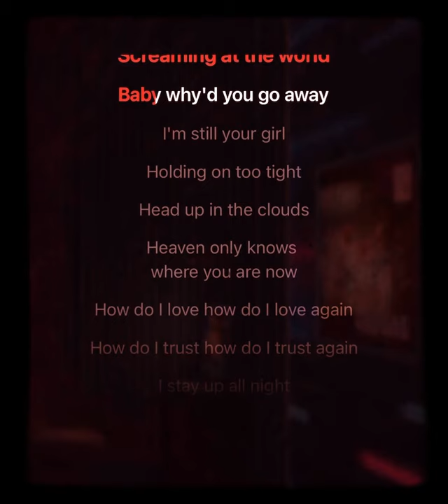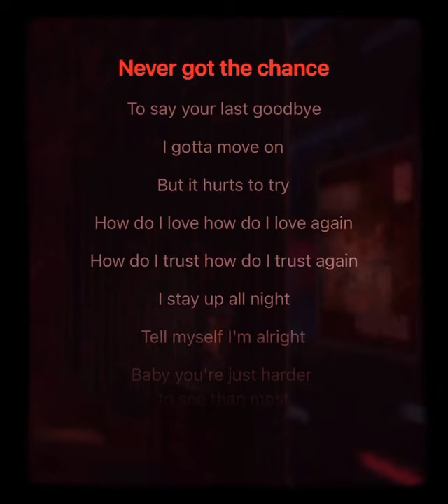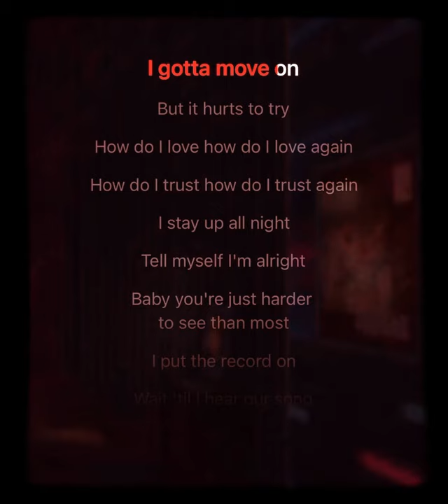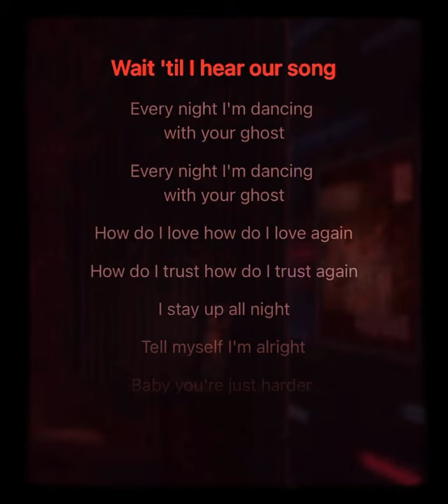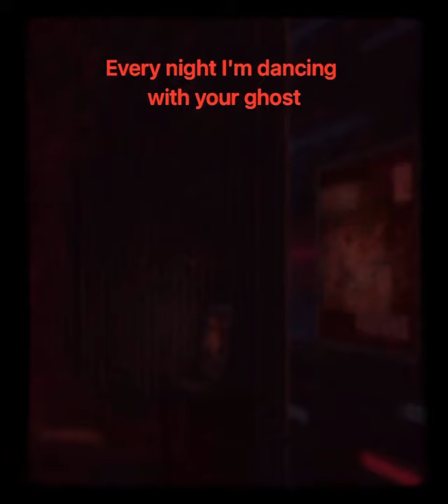dancing with your ghost - Karaok - beat - male - male tone